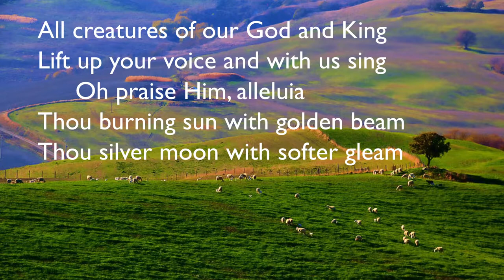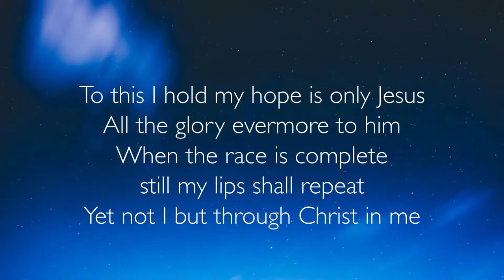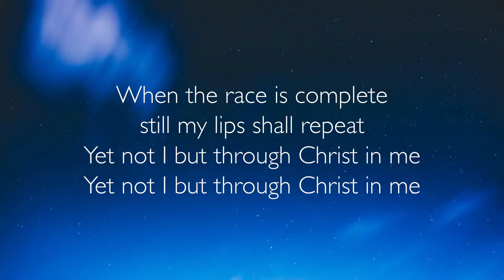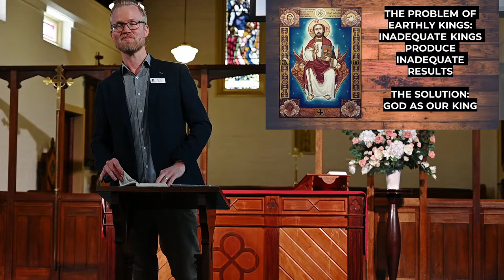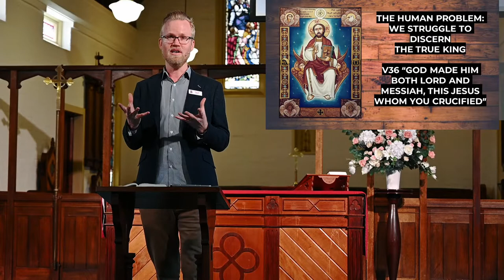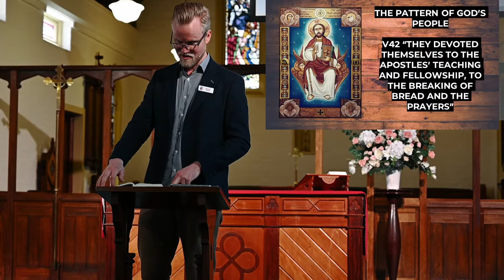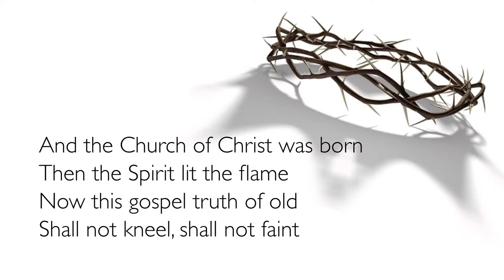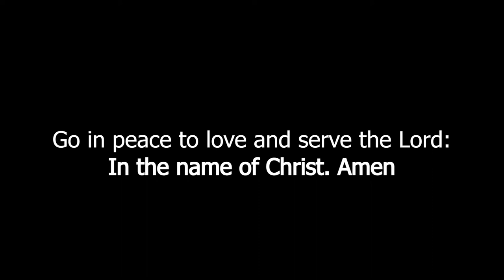St Barnabas - Pictures of Jesus - Saviour King - 25/09/2022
We'd love to connect with you if you're listening to our messages.